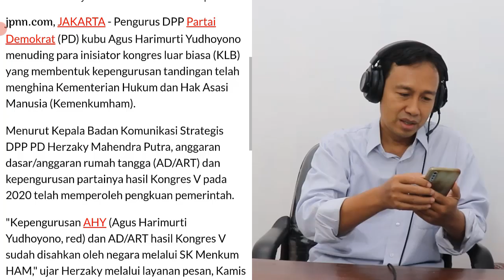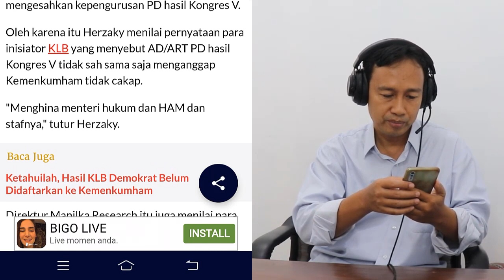MEMANAS!! KUBU KLB DEMOKRAT KETERLALUAN, BERANI HINA KEMENKUMHAM TOLAK HASIL KONGGRES KE 5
Enjoy Channel News - Pengurus DPP Partai Demokrat kubu AHY menuding para inisiator kongres luar biasa yang membentuk kepengurusan tandingan telah menghina Kementerian Hukum dan Hak Asasi Manusia.

Menurut Kepala Badan Komunikasi Strategis DPP PD Herzaky Mahendra Putra, anggaran dasar/anggaran rumah tangga (AD/ART) dan kepengurusan partainya hasil Kongres V pada 2020 telah memperoleh pengkuan dari pihak pemerintah.

Politikus muda asal Kalimantan Barat itu menambahkan, Kemenkumham telah melakukan pemeriksaan dan penelitian sebelum mengesahkan kepengurusan PD hasil Kongres V.

Karena itu Herzaky menilai pernyataan para inisiator KLB yang menyebut AD/ART PD hasil Kongres V tidak sah sama saja menganggap Kemenkumham tidak cakap. "Menghina menteri hukum dan HAM dan stafnya," tutur Herzaky.